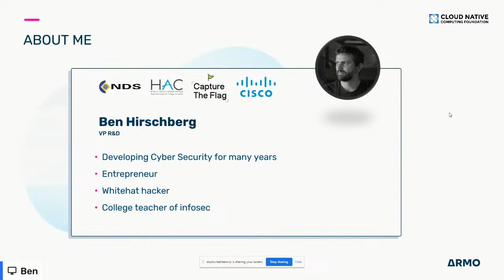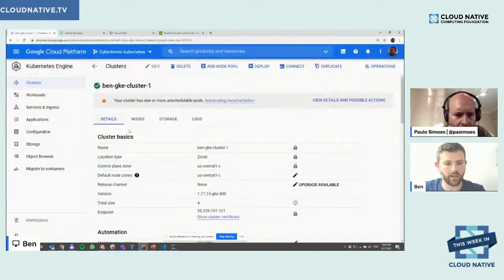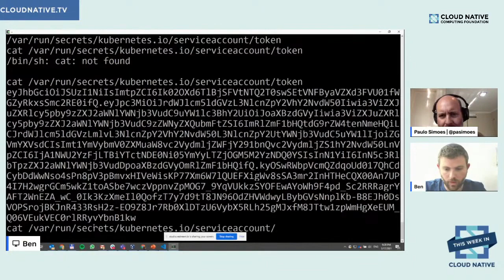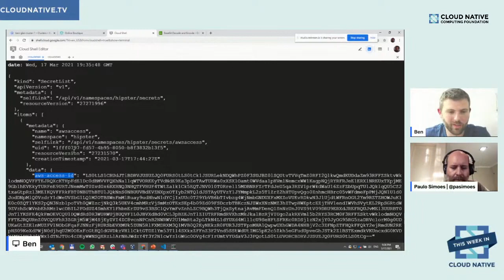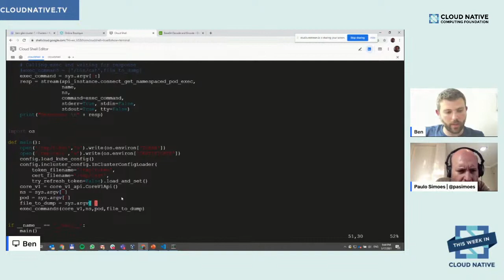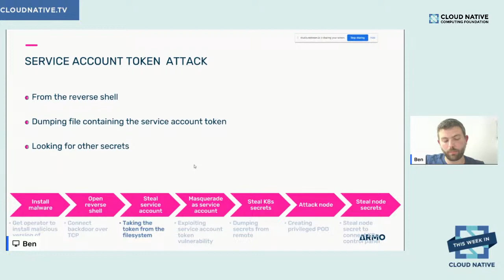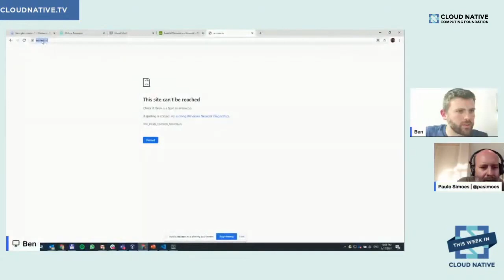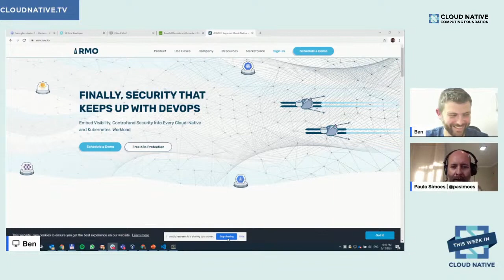Hacking Kubernetes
Everything You Need to Know About Kubernetes Networking

Zero to Kubernetes: Learn Kubernetes from Beginner to Advanced